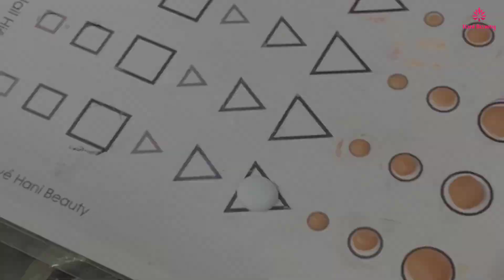Hani Nails Cách Nhận Biết Độ Chính Bột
💕Trung Tâm Dạy Nails Chuyên Nghiệp Uy Tín Nhất Sài Gòn💕

Chào mừng anh/chị đến với kênh Học Nails Hiện Đại Hani. Tại đây, Hani sẽ chia sẻ những kiến thức liên quan đến ngành Nails dành cho các anh chị muốn học Nails Online. Đồng thời giới thiệu đến các anh chị về khóa học Nails chuyên nghiệp tại Hani.

- Kênh Giải đáp các câu hỏi về nghề Nails cũng như chia sẻ những kinh nghiệm làm nghề mà các giảng viên tại Hani đã tích góp được trong những năm làm nghề qua.
- Với tiêu chí đơn giản, dễ thực hiện giúp cho các anh chị có thể thực hiện ngay tại nhà.
• Cung cấp kiến thức từ cơ bản và nâng cao của nghề Nails
• Trả lời các câu hỏi liên quan đến nghề Nails
• Chia sẻ kinh nghiệm và những khó khăn trong nghề.

Hãy xem hết video này, để có thể có đầy đủ tất cả những gì Hani muốn truyền đạt với các anh chị nhé.
Một khóa học Nails Chuyên Nghiệp tại Hani bao gồm:
1. Khóa học Nails Salon
2. Khóa học Nails Đắp Bột
3. Khóa học Chăm sóc móng
4. Khóa học Nails Chuyên Nghiệp

Chúng tôi có các đội ngũ giảng viên chuyên nghiệp hơn 10 năm kinh nghiệm trong nghề và đều trải qua nhiều cuộc thi sát hạch theo tiêu chuẩn kỹ thuật Quốc Tế và nhận được nhiều giải thưởng lớn từ trong đến ngoài nước.

Mọi thắc mắc liên quan đến khóa học Nails, cũng như những khó khăn mà anh/chị gặp trong lúc làm nghề,... Hãy liên hệ ngay cho Hani để được hỗ trợ giải đáp nhé!!!

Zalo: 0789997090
Trung Tâm Đào Tạo Nghề Hani Beauty
Đc: 161- 163 Hoa Lan, Phường 2, Quận Phú Nhuận, Hồ Chí Minh.